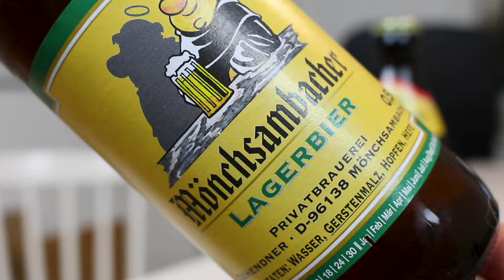Zehendner Mönchsambacher Lagerbier & Export (Best Lagers in the World?!) | TMOH - Throwback Thursday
Information About This Beer:

Brewery: Brauerei Zehendner
Beers: Zehendner Mönchsambacher Lagerbier & Export
Style: Ungespundet Lager & Dortmunder Export
Location: Brewed by Brauerei Zehendner in Burgebrach-Mönchsambach, Germany.
ABV: 5.5%     5.2%
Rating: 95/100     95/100